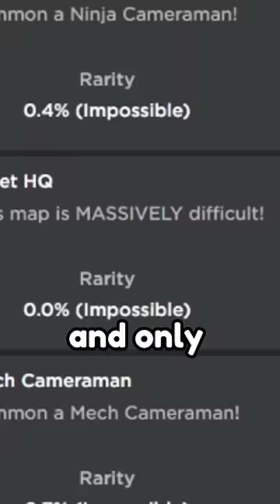The STRONGEST Toilet in Roblox... (Toilet Tower Defense)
Toilet  Roblox Game!

This is a Roblox  Toilet game named Toilet Tower Defense!  The latest episode was ep 53 / episode 53, and it had the black camerawoman and ninja cameraman! Next is ep 54 / episode 54!